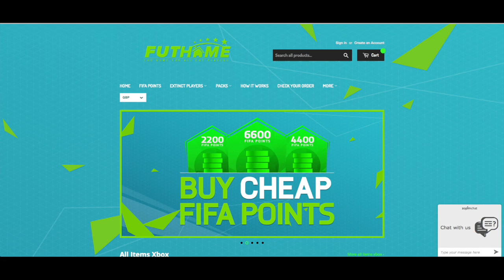FIFA 15 Ultimate Team : Trading To IF Lukaku In A DAY!